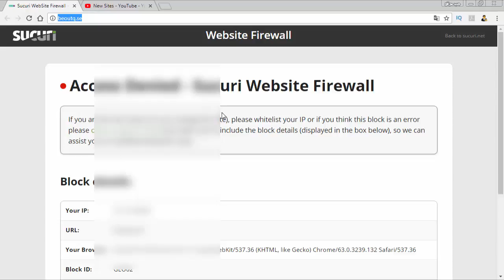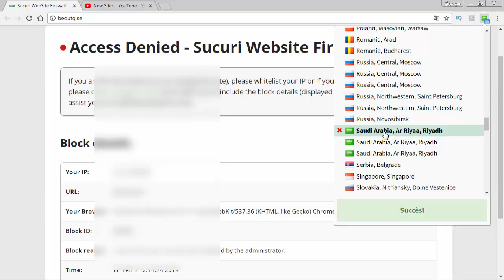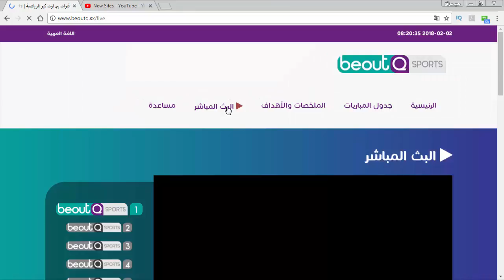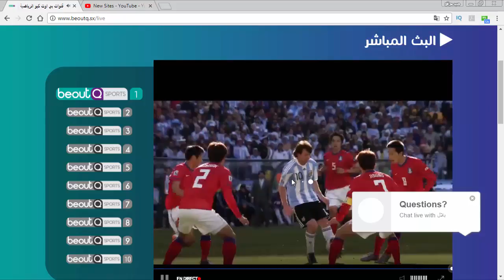تمتع بي مشاهدة جميع قنوات Beoutq التي تنقل المباريات والبطولات 2018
يمكن مشاهدت جميع قنوات Beoutq التي تضم 10 قنوات تنقل أغلب المباريات في بطولات مختلفة

ولكي تتابع هذه القنوات وتستفيد من خدمتها عبر تغيير الأيبي في الجهاز إلى سعودي
  حيث ستتمكن من فتح موقع قنوات Beoutq و مشاهدة كل القنوات و المباريات بدون تقطيع

قناة مدونة جديد المواقع تعليمية تختص في مجال المعلوميات والتقنيات الحديثة و تطبيقات
الاندرويد وبلوجر إضافة الى أخبار الجوال وبرامج المونتاج والكمبيوتر والانترنت وأيضا مساعدتك في تحرير عقلك ودفعك الى الامام من مقالات محفزة ومفيدة